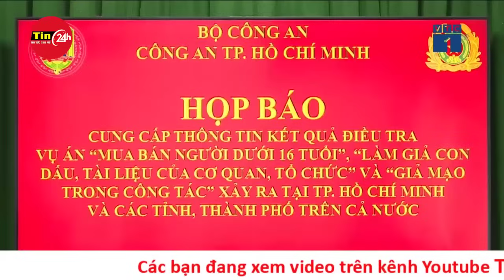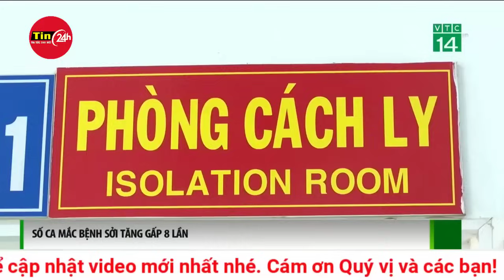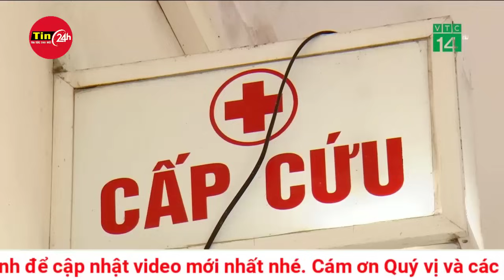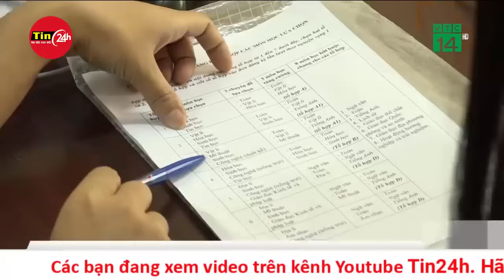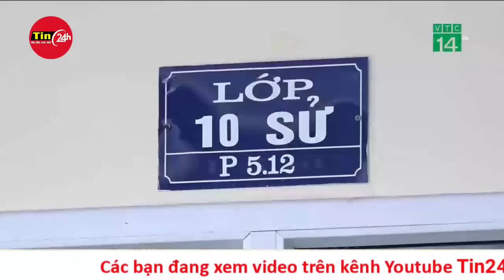Thủ đoạn tinh vi của đường dây mua bán trẻ sơ sinh tại 32 tỉnh, thành vừa bị chặt đứt | Tin24h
Ngày 28-8, Công an TP.HCM tổ chức họp báo cung cấp thông tin về việc triệt phá đường dây mua bán trẻ sơ sinh núp bóng hoạt động cho nhận con nuôi có liên quan đến 32 tỉnh, thành phố trên cả nước.
Vươn vòi 32 tỉnh, thành
Đại tá Phạm Đình Ngọc - trưởng Phòng Cảnh sát hình sự, Công an TP.HCM - chủ trì cuộc họp báo.

Dự buổi họp báo cung cấp thông tin kết quả điều tra vụ án “mua bán người dưới 16 tuổi”, “làm giả con dấu, tài liệu của cơ quan, tổ chức” và “giả mạo trong công tác” xảy ra tại TP.HCM và các tỉnh, thành trên cả nước.Qua công tác phát động phong trào toàn dân tích cực tham gia tố giác tội phạm và công tác nắm tình hình tại các hội nhóm trên không gian mạng có liên quan đến hoạt động cho nhận con nuôi, Công an TP.HCM phát hiện nhiều thông tin, tài liệu nghi vấn thực hiện hoạt động mua bán trẻ sơ sinh.

Trước tính chất nghiêm trọng của sự việc, giám đốc Công an TP.HCM đã chỉ đạo xác lập chuyên án trinh sát để tập trung đấu tranh làm rõ và phân công thiếu tướng Mai Hoàng, phó giám đốc Công an TP.HCM, thủ trưởng Cơ quan cảnh sát điều tra Công an TP.HCM, làm trưởng ban chuyên án.

Các Phòng Cảnh sát hình sự, Công an quận Tân Bình và nhiều đơn vị có liên quan là thành viên nhằm áp dụng đồng bộ các biện pháp nghiệp vụ, khẩn trương và quyết liệt xác minh làm rõ, xử lý nghiêm, triệt để các đối tượng trong đường dây tội phạm, đặc biệt là kịp thời "giải cứu" các trẻ sơ sinh là nạn nhân bị mua bán.

Từ thông tin, tài liệu thu thập được; nhanh chóng xác minh, thận trọng phân tích, đánh giá từ những manh mối nhỏ nhất, ban chuyên án phát hiện, triệu tập Nguyễn Thị Ánh Đào (35 tuổi, ngụ tỉnh Nghệ An) đang nuôi - giữ một trẻ sơ sinh nam (3 ngày tuổi) tại một khách sạn trên địa bàn phường 2, quận Tân Bình.